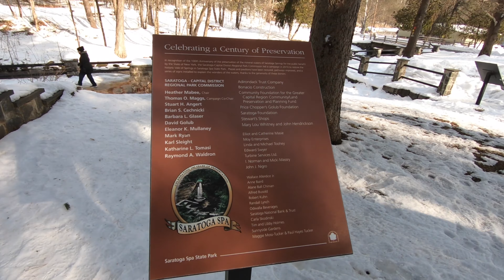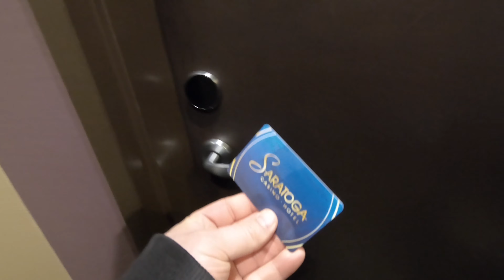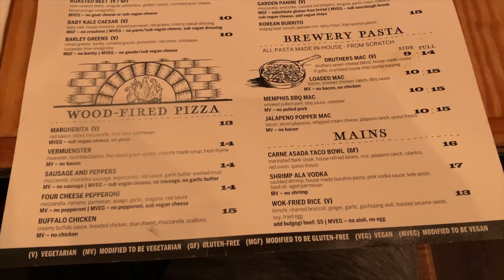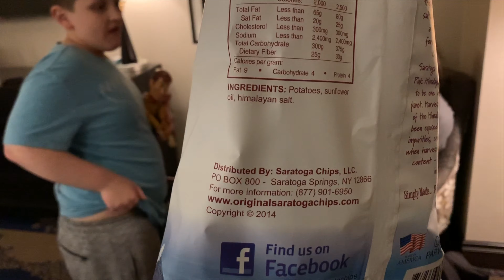Visiting Saratoga Springs NY. Saratoga Hotel Casino, NY Spa State Park, & Druthers Restaurant Vlog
We went to Saratoga spring looking for fresh water and the original potato chip's best brand! We stayed at Saratoga Hotel and Casino in a new updated room. Had fun in Saratoga Spa State Park, and ate at Druthers Restaurant. This is Vlog 1 of 2 for our Saratoga Getaway.